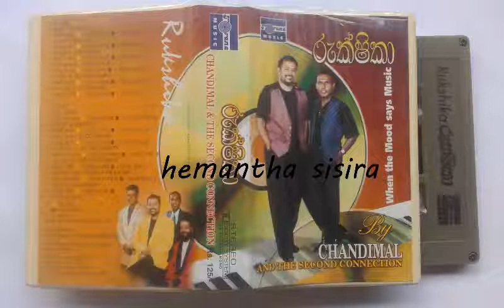Ranga..... Ayesha Gunasekara